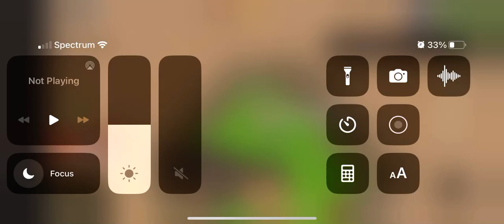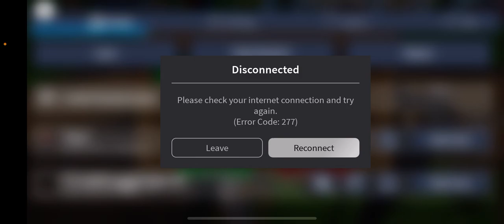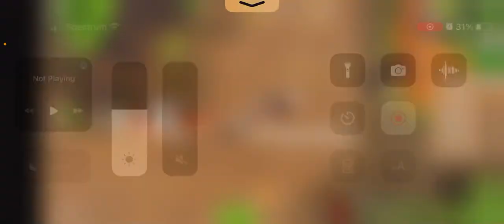Too lazy to edit 😂